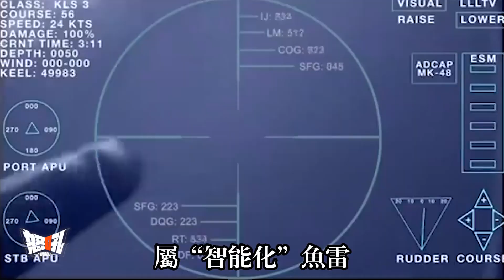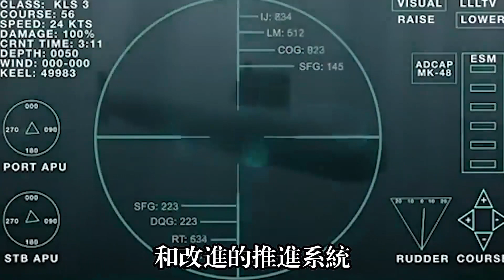【MK48】昂貴的美製MK48重型魚雷，裝備在臺灣的水下殺手|恐怖的深水炸彈，一枚可擊沉一艘大型驅逐艦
The MK48，Expensive American MK48 heavy torpedo, the underwater equipment in Taiwan killer | terrorist bomb, one can sink a large ship destroyers
Taiwan's mK-48-6 AT heavy torpedo has a considerable advantage over the navy's aging SUT torpedoes in range, speed and guidance system, ensuring weapon effectiveness and combat readiness energy.The mK-48 torpedo family produced by the U.S. defense manufacturer continues to optimize the performance of the subsequent derivative versions, so that the sound after the launch of the MK-48-6 AT torpedo can be effectively suppressed, and it is more difficult for the attacked ship to detect and react in advance.
The MK-48-6 AT heavy torpedo has a top speed of 55 knots, about 101 km/h, and a maximum range of 50 km/h AT 40 knots.Compared with the German-made SUT heavy torpedo currently used in Stegosaurus class submarine, the heavy torpedo outperforms SUT torpedo in both guidance and maneuverability, with a maximum speed 60% faster and a maximum range 25% longer than SUT torpedo.What's more, if you sprint all the way, the range is more than 150 percent higher, and the payload and explosive power of the warhead are roughly 40 percent higher.
臺灣裝備的MK-48 -6 AT重型魚雷的射程、航速、導引系統，都比海軍現役老舊SUT魚雷有相當大的優勢，武器有效性和戰備能量都得以確保。美國國防廠商生產的MK-48魚雷家族，對後續衍生型的性能持續優化，使得MK-48-6 AT魚雷發射後音訊獲得有效壓抑，被攻擊的艦艇更難先期察覺與反應。
MK-48-6 AT重型魚雷的最高時速達到55節，約101公里／小時，最大續航力在時速40節的狀態下可達50公里。與“劍龍”級潛艦現役使用的德制SUT重型魚雷相較，該重型魚雷在導引及機動性能上都超過SUT魚雷，最高時速比SUT魚雷快60％，最大射程也遠25％。更重要的是，如全程都用極速衝刺，射程更高出150%以上，彈頭的裝藥量與爆炸威力，也大約提高了40％。
親愛的朋友和我一起賺錢吧？
軍迷朋友，可以來我的淘寶店看看